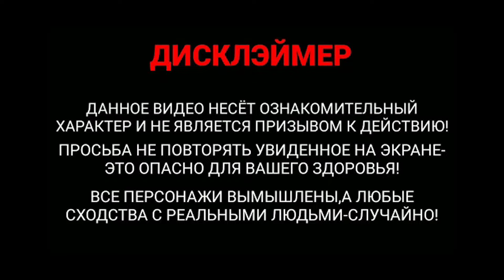ХАЗЯЕВА ДЕЛАЮТ ДОБРОЕ ДЕЛО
Основной состав Хазяевов :
Выпрямитель мозгов, да и человек с большими яйцами:
Телеграм Хазяевов:
Инстаграмы Хазяевов:
ЛУЧШИЕ МОМЕНТЫ СО СТРИМОВ ХОЗЯЕВОВ